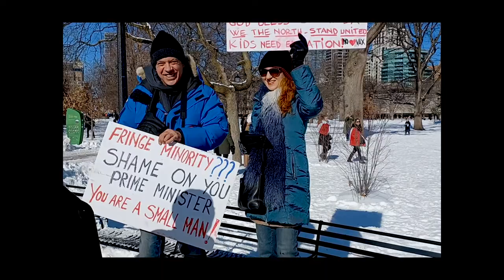Canadian Trucker Protester: I'm Not Here to Harass Nurses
A protester explains he went to the protest to see what is going on there. He explains that due to the media coverage reporting intensively that nurses are counter protesting because they may be harassed and attacked, he bought a sign to show he is not at the protest to harass nurses.